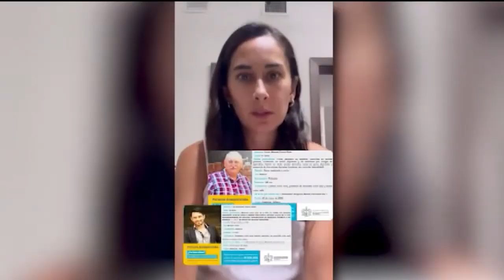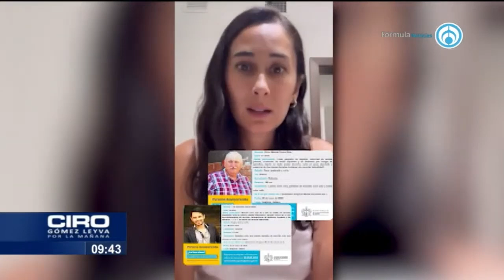Entrevista | Anaís Ponce narra la situación de violencia que han sufrido desde hace mas de 10 años.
Víctor Ponce fue desaparecido y asesinado en junio del 2023. Este hecho ha sido un fracaso rotundo del Estado quien por más de 10 años no les ha brindado la protección necesaria. Anaís Ponce participa en el programa de Ciro Gómez Leiva por Grupo Fórmula y hace un recuento de lo que ha vivido su familia como víctimas de desplazamiento. Responsabiliza al Estado mexicano quienes no hicieron nada por evitar la violencia que han sufrido en más de una década.